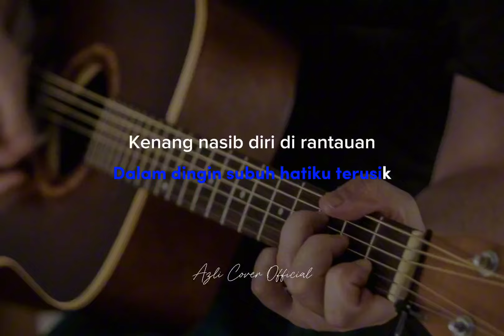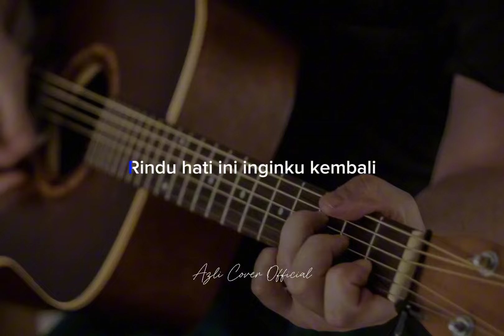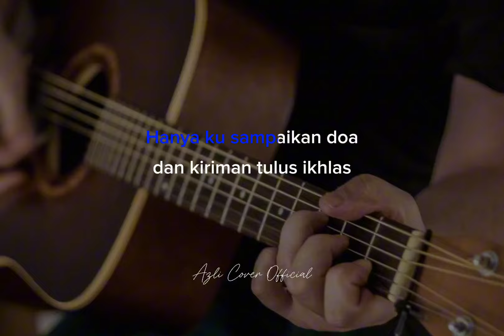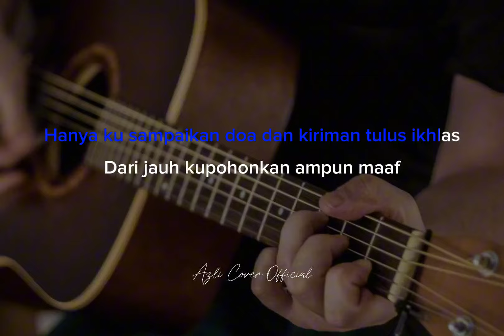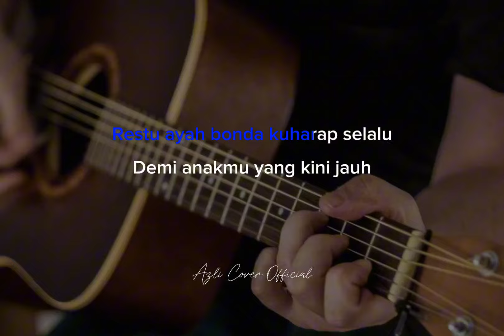Dari Jauh ku Pohon maaf - Sudirman ( akustik karaoke | low key )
Dalam dingin subuh hatiku terusik
Kenang nasib diri di rantauan
Bergema takbir raya menitis air mata
Terbayang suasana permai desa

Rindu hati ini inginku kembali
Pada ayah bonda dan saudara
Tetapi aku harus mencari rezeki
Membela nasib kita bersama

Hanya ku sampaikan doa dan kiriman tulus ikhlas
Dari jauh kupohonkan ampun maaf
Jangan sedih pagi ini tak dapat kita bersama
Meraikan aidil fitri yang mulia

Restu ayah bonda kuharap selalu
Hingga aku pulang kepadamu

Demi anakmu yang kini jauh